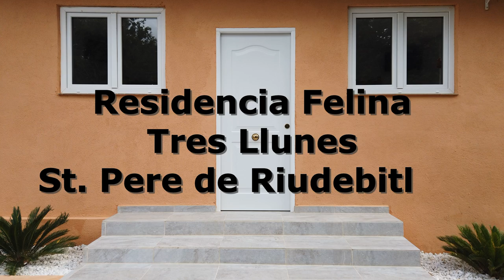😺🏡 Residencia Felina Tres Llunes - Guarderia de Lujo🏡😺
😺💚 Bienvenidos a la primera Residencia Felina de lujo en España, queremos a traves de este video enseñaros la guarderia felina por dentro y nuestros servicios, así como son las habitaciones standard y VIP. Espero que os guste.😺💚

¡¡¡¡¡¡¡¡¡¡¡¡¡¡¡PIENSO que COMEN NUESTROS PERROS!